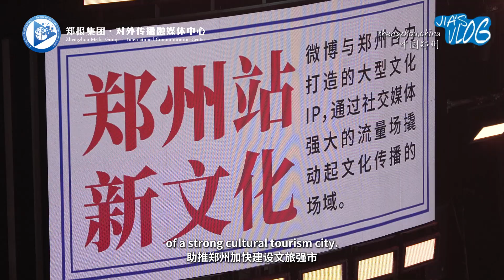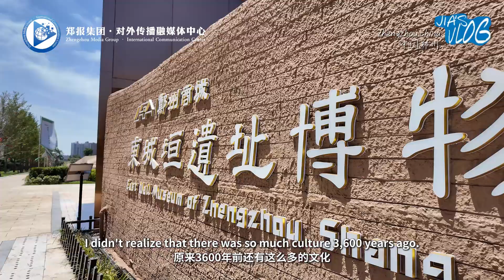Exploring Zhengzhou with Ryo Takeuchi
Recently, the 2024 Weibo Culture Night was held in Zhengzhou. Many of our much-loved friends have been invited to this event, such as the famous Japanese director, Ryo Takeuchi. Let's follow reporter Jia to meet up with this friend.